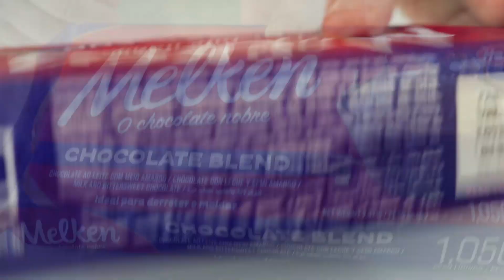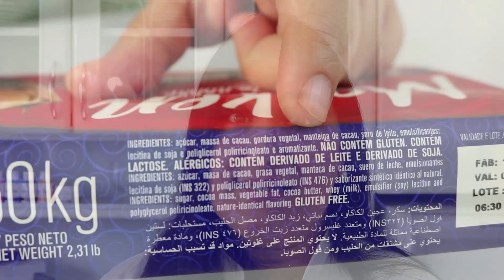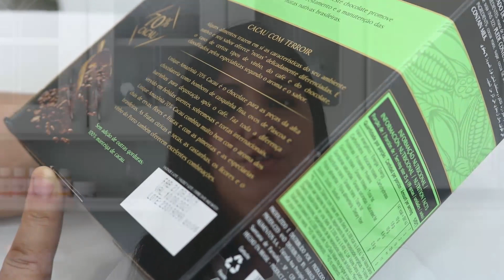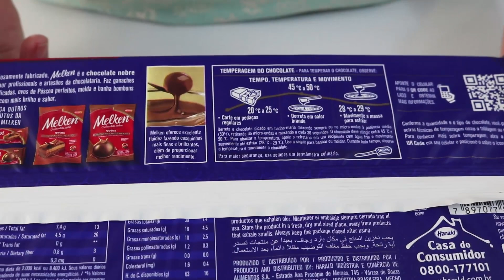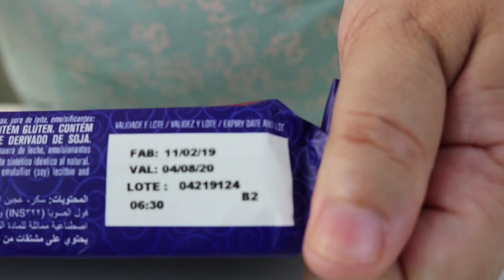TESTEI O CHOCOLATE BLEND MELKEN DA HARALD - REVIEW #006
Hoje é dia da gente testar uma marca de chocolate, para mais um vídeo da série Reviews aqui no canal.

O chocolate de hoje é da linha Melken da Harald tipo Blend, que muitas pessoas têm me pedido pra trazer ele aqui.

Se gostou do tema de hoje, não esqueça de deixar seu like e compartilhar esse vídeo com as pessoas que você se importa, isso me ajuda a espalhar o vídeo e pode ajudar outras pessoas que também tenham essas mesmas dúvidas.